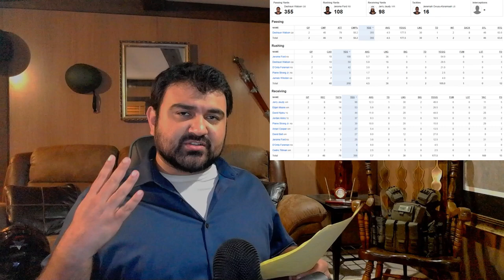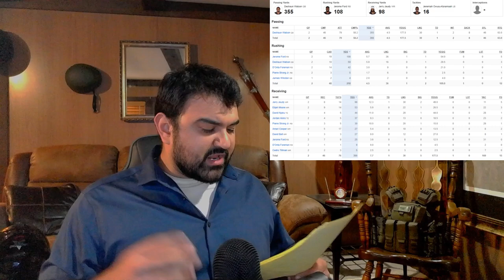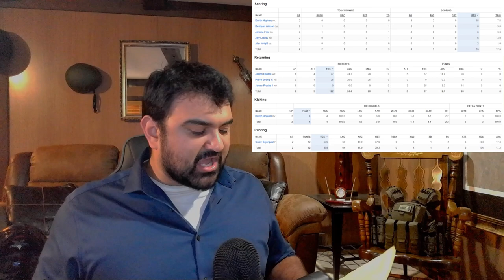Barely A WIN, Browns Game 2 Report, Browns Attempt To Snatch DEFEAT From the Jaws of VICTORY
The Cleveland Browns nearly threw it all away in Game 2, coming dangerously close to snatching defeat from the jaws of victory. In this game report, we break down the highs and lows of the Browns' performance, analyzing key plays, mistakes, and what almost cost them the win. Can the Browns maintain momentum, or is this a sign of struggles to come? Tune in for a detailed breakdown of a game that was barely a win.